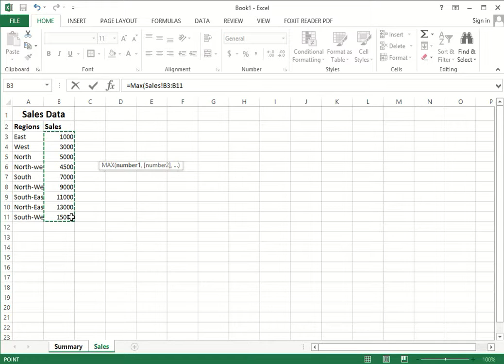Excel Sheet Reference in Excel Hindi Urdu Lesson 10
Excel   Sheet Reference  in Excel  Hindi  Urdu

Excel   Income Statement in Excel  Hindi  Urdu   Lesson 7

In this lesson you will learn how value from other sheets are referenced form the current sheet.